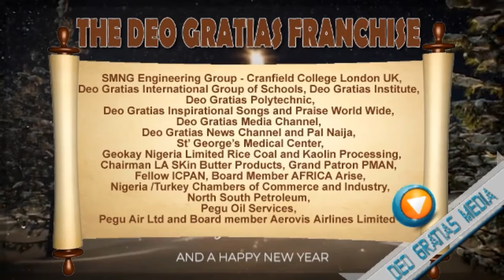Prof. George Odabi sends season greetings to Deo Gratias family,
Dr Mrs Kate Odabi my mother, the surviving Founder also wishes the Deo Gratias family a Merry Christmas and a Happy New year

By Marvin Enyosa

This was coming as the group of school holds her end of the year party.

Worthy of note was a clear fact that the school, under the management of the Agbor born philanthropist and academic icon, Prof. Odabi, irrespective of the different storm he weathered, achieved greatly this year, particularly the outstanding performance of his students at the Common Entrance Examination, successful kick off of Deo Gratias Polytechnic in Agbor and Deo Gratias Media which is set to produce a new movie in partnership with Multivisions and Pixels Limited. However, the school being sensitive, still does everything it can to individually and collectively exceed their expectations.

In his message, Prof. Odabi said, “I use this opportunity to thank all of you for the great contributions made this year.

“My best wishes to my lovely pupils and students of Deo Gratias worldwide. I commend you for your determinations to broaden your horizon, acquire more knowledge and making good results this year.

“My wonderful parents, can’t thank you enough for believing in the school, standing by us and complying with your children’s educational needs. You have indeed done well, while I also encourage you not to relent.

“Also to my wonderful employees (great teachers), I use this privilege to appreciate your dedication, determinations and professionalism while discharging your duties. We have more projects lined up for next year with our great Institution turning 50 years old and I am sure with your commitment to duty, we will be able to complete those in time.”

Going forward, Prof. Odabi stressed that the breakthrough innovation of the school has been overwhelming just as their long term commitment to delivering an elevated partner experience remains unwavering. “I can assure you that we will continue to lead and manage the school through the lens of humanity, academic excellence, and doing everything we possibly can to continue to make families connected to the school proud of our initiatives and all that we stand for.”

“I believe in you and have never been prouder to be your partner. Once again, thank you for the successful year and great cooperation in the school. We will meet again in the new year with a lot of new ideas and new energy. Have a blissful yuletide celebration,” Prof. Odabi added.